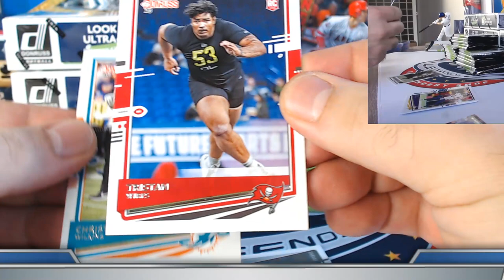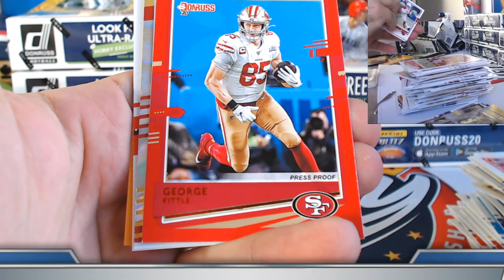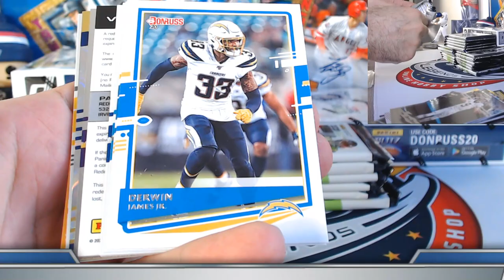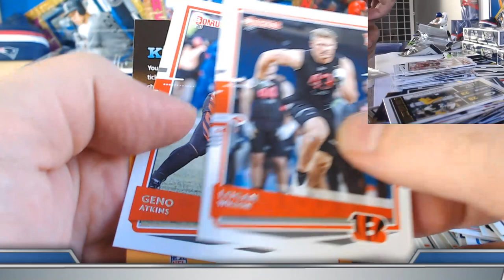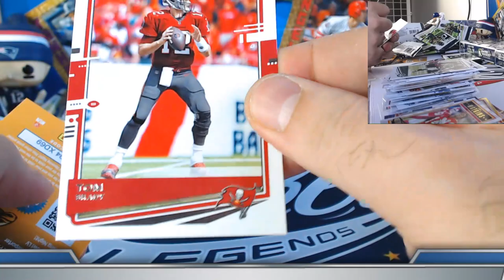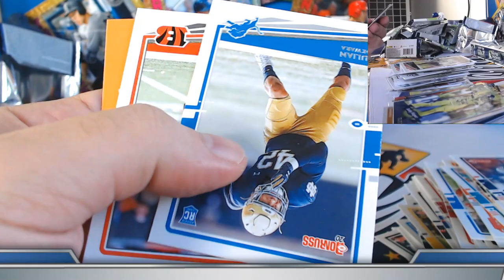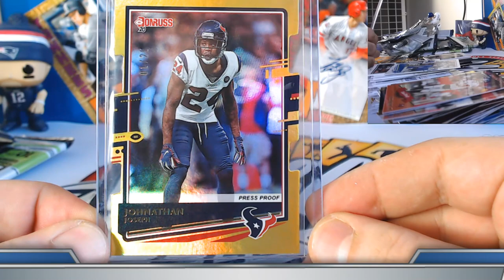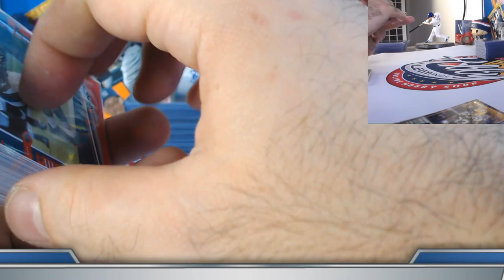2020 DONRUSS Football (6 Box) TEAM BREAK #5 eBay 10/13/20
2020 Topps CHROME 6 CASE (6 JUMBO +4 HOBBY) PLAYER BREAK AUCTIONS end FRIDAY on eBay